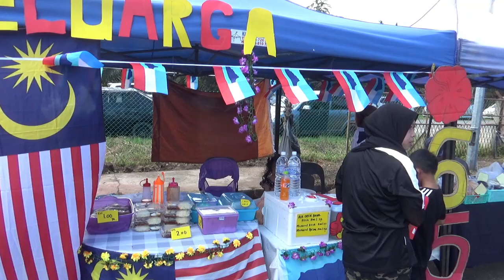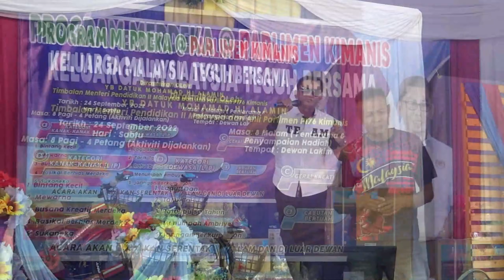Kemeriahan Program Merdeka @ Parlimen P.176 Kimanis 2022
Pada 24 september lalu, jabatan penerangan bersama uppm n.30 bongawan dan Bahagian UMNO P.176 Kimanis bersama menjayakan program Merdeka @ Parlimen P.176 Kimanis diadakan di Dewan Lakim Kg Brunei Kimanis.

Pelbagai acara diadakan antaranya senamrobik, pertandingan mewarna, hias basikal, mrenghias gerai merdeka, sukaneka, tarik tali pada sebelah pagi. pada sebelah petang Pertandingan membuat ambuyat, Karaoke saringan, Busana Merdeka kanak-kanak dan Ratu Ibu.

Pada malam, Acara rasmi diadakan dengan kehadiran Timbalan menteri Pendidikan II Malaysia merangkap Ahli Parlimen P.176 Kimanis, Datuk Mohamad Hj Alamin dengan persembahan Penterama Japen Sabah, Persembahan Akhir 5 finalis pertandingan karaoke dan Penyampaian hadiah serta cabutan tiket bertuah berupa barangan elektrik dan mesin basuh,

chapter
1. Intro  00:00-00:10
2. Aktiviti Pagi 00:10-00:08:52
3. Aktiviti Petang 08:52-11:51
4. Aktiviti Malam 11:51-26:21